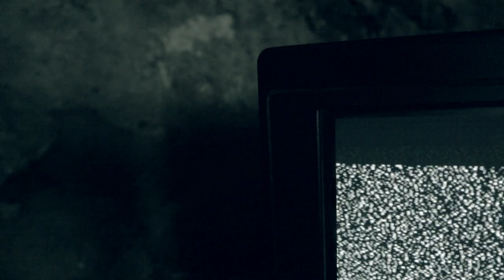Nick Mantoan // Raw Test TV Show [Official Video]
Nick Mantoan | Ivrea (Torino) | Italy

Rock | Hard Rock | Blues | Punk | Alternative

Track: Raw Test TV Show
From the album: Raw | Sliptrick Records | 2021

Description:
"Raw Test TV Show" it's a song about the power of the TV: how the tv shapes minds and how it "turns pain and hate in gold" as I wrote in the lyrics, especially the last periods.

The Album "RAW" is distribuited by Sliptrick Records.

Credits:
Video by Zebra Sword Production
Song written by Nick Mantoan